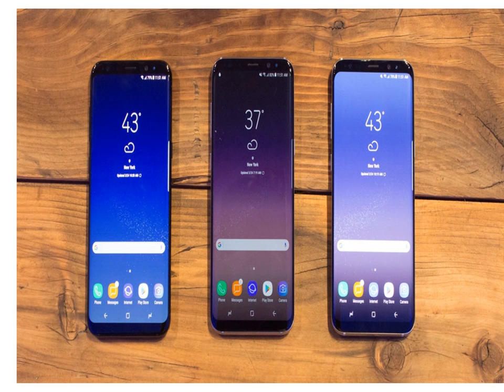Galaxy S8 features Bluetooth 5 and can play audio in two headphones simultaneously - اردو -हिंदी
Admin
Shahid Rehan
Phones

Music
Minecraft
Movies
Drake
Beyonce
Frozen
Happy
Afrikaans: mobiele rekenaar en tegnologie
Arabic: الكمبيوتر المحمول والتكنولوجيا
Azerbaijani: mobil kompüter və texnologiya
Belarusian: мабільны кампутар і тэхналогіі
Bulgarian: мобилен компютър и технология
Bengali: মোবাইল কম্পিউটার ও প্রযুক্তি
Bosnian: mobilnih računala i tehnologije
Catalan: ordinador mòbil i la tecnologia
Cebuano: mobile computer ug teknolohiya
Czech: mobilní počítač a technologie
Welsh: cyfrifiadur symudol a thechnoleg
Danish: mobil computer og teknologi
German: Mobile Computer und Technik
Greek: φορητό υπολογιστή και την τεχνολογία
English: mobile computer and technology
Esperanto: mobile computer